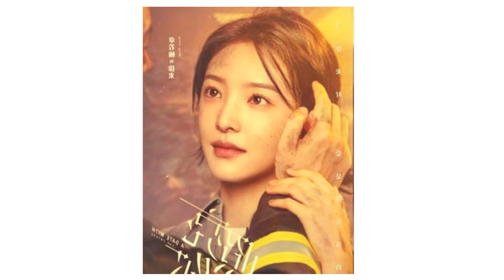15 Drama China Terbaru Yang Akan Tayang 2022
15 Drama China terbaru yang akan tayang 2022. Drama-drama yang akan tayang  di tahun 2022 ini sudah mulai di rencanakan dan rencananya akan di rilis tahun depan, mari kita tunggu  ya guys.

The 15 newest Chinese dramas that will be air in 2022. The dramas that will air in 2022 have already begun to be planned and are planned to be released next year, let's wait, guys.

Previous Video :
Dilraba Dilmurat dan Yang Yang Resmi Pacaran?/ Dilraba Dilmurat and Yang Yang officially Date?